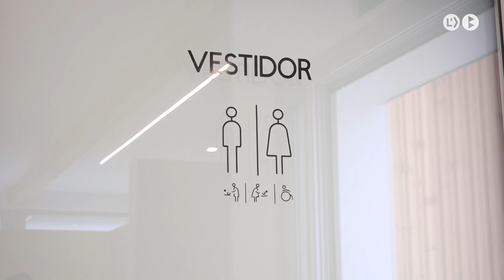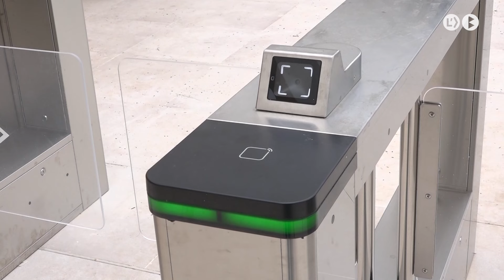La piscina de Gironella estrena edifici de serveis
Gironella va estrenar dissabte el nou edifici de serveis de la piscina municipal. L’equipament disposa ara d’espais diferenciats, vestidors, dutxes i zona amb gandules per persones amb mobilitat reduïda. També s’ha renovat l’accés a la piscina, amb torns mecànics amb lectors de codis i un nou bar restaurant.